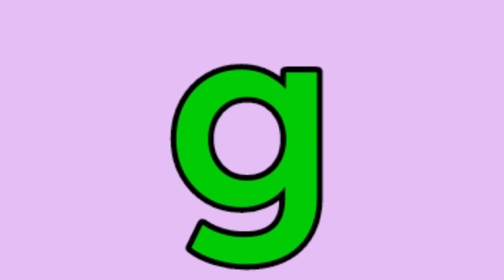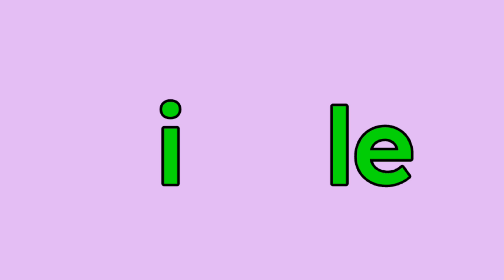Maggie Pesky Alphabet Songs - The Letter G